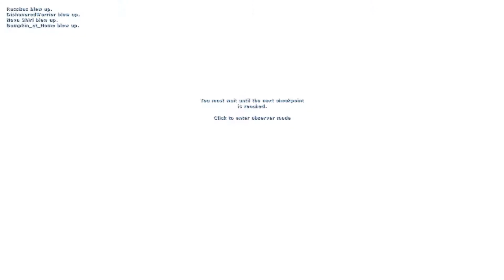Half Life - Except the tension is THICC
Today we take a extended visit on the surface!